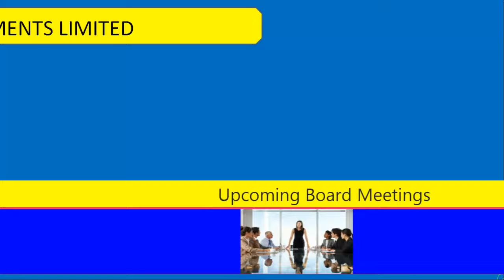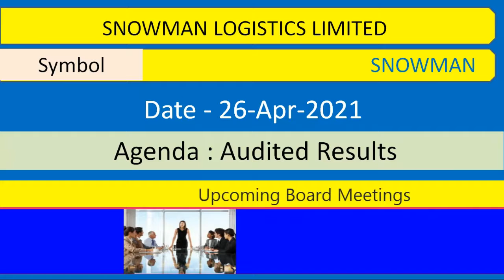Upcoming Board Meetings of companies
Intraday Trading